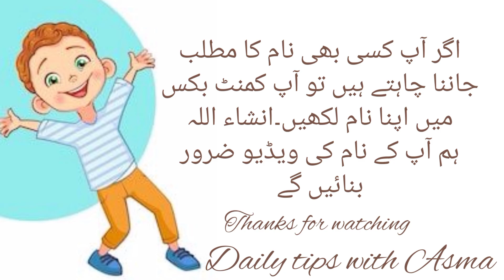Zarif name meaning in urdu//ضارف نام کا مطلب کیا ہے//Zarif name ka Matlab//Daily tips with Asma